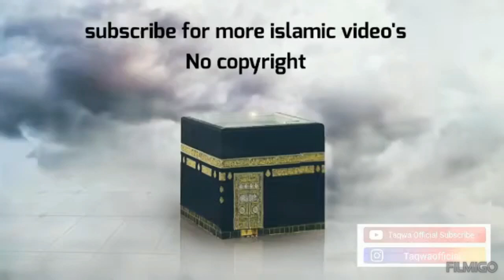Story of Ambiya # Younus Alaisalam # part 1#Translation in English # like and subscribe #